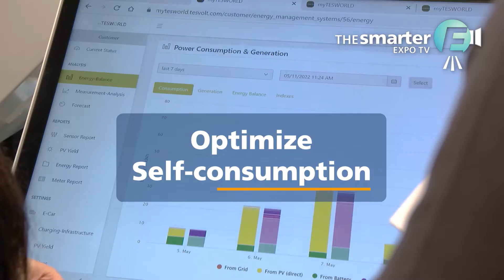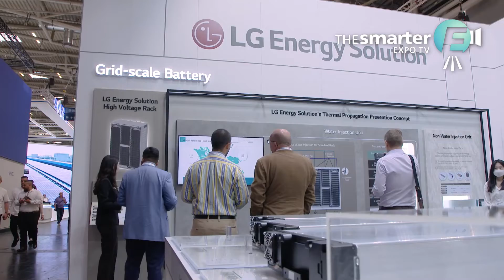Highlights of ees Europe 2022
Enjoy interviews and impressions from the exhibition: Battery innovations, Green Hydrogen, the optimization of self-consumption as well as the combination of solar, storage and emobility are only some of the topics that were at the center of ees Europe 2022.

ees Europe is the continent’s largest and most international exhibition for batteries and energy storage systems. It takes place as part of The smarter E Europe – the continent’s largest platform for the energy industry. For more information.